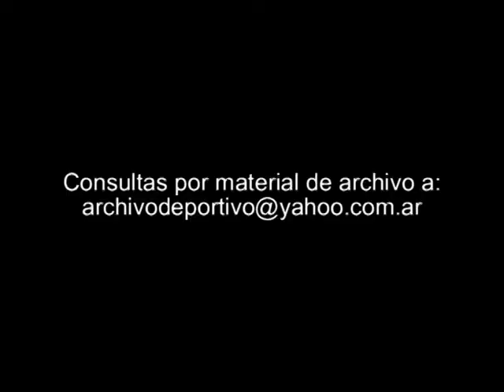Reportaje a Cesar Couceiro - Huracan - DiFilm 1994